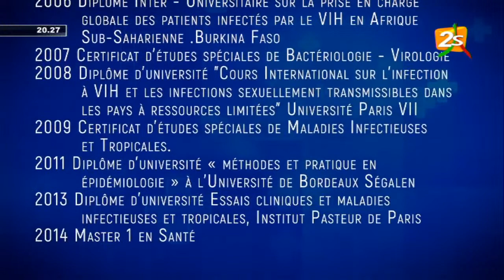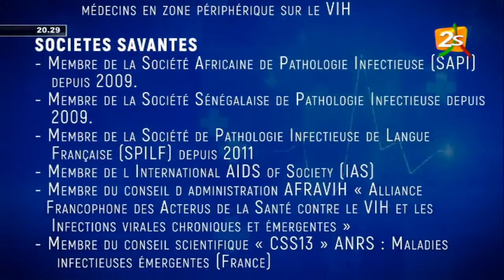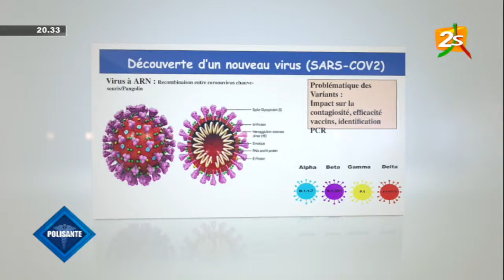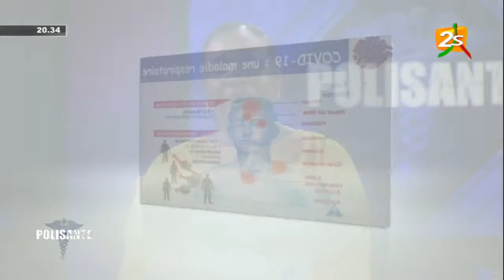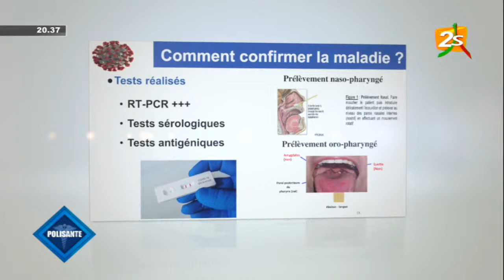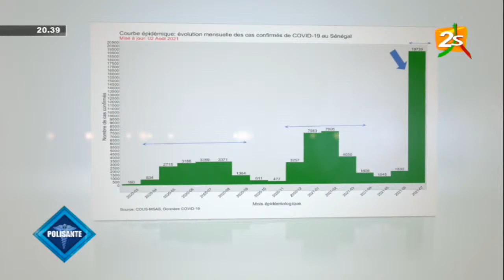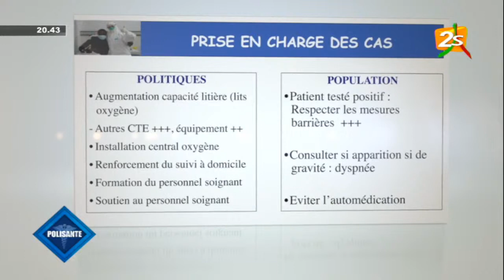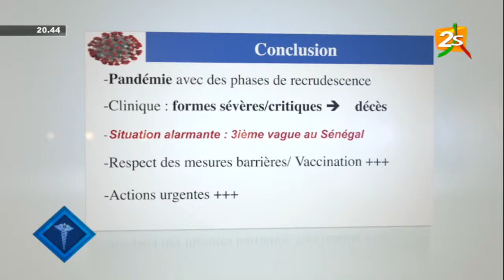POLISANTE: INFECTION A COVID-19 VOICI LA PRESENTATION DU Pr LOUISE FORTES